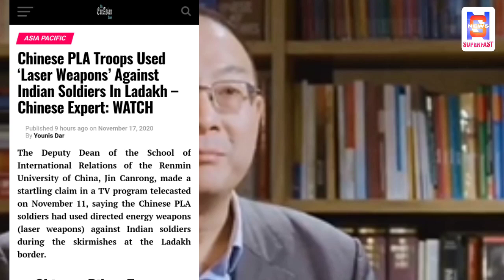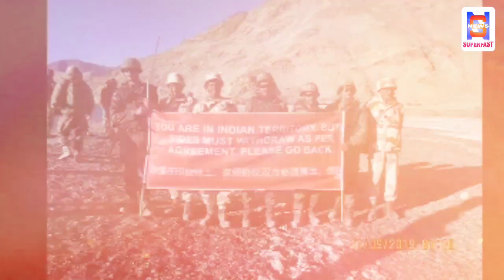Breaking,China used deadly microweb weapon against Indian soldiers in Ladakh,report !